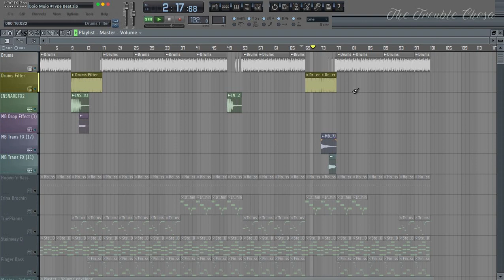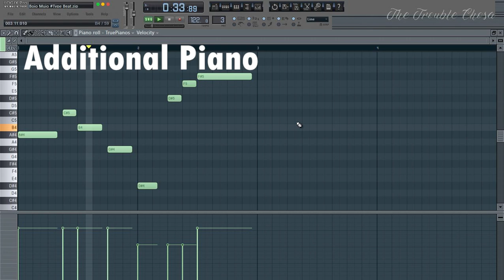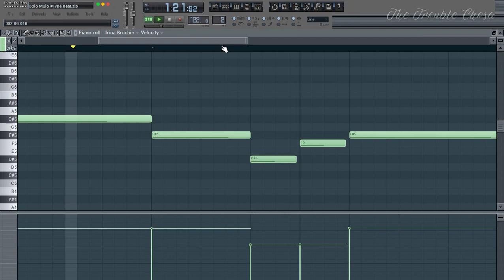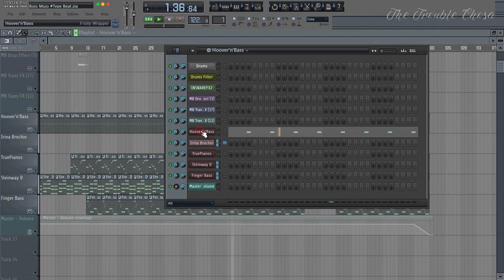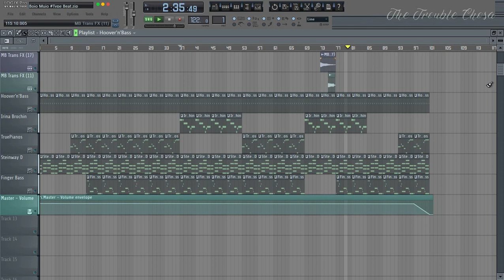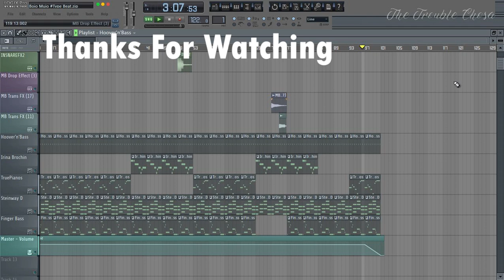How Thalabodiba By House Therapy Was Made